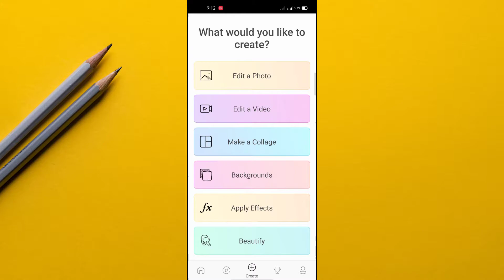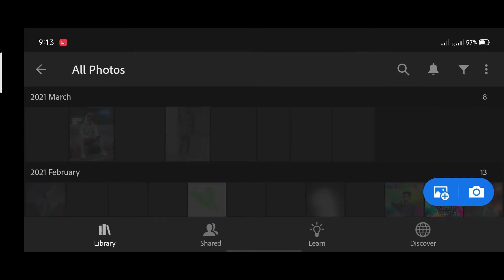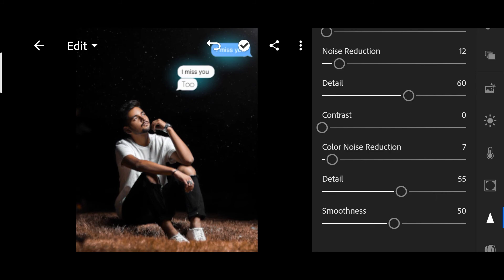Miss You Picsart Editing Tutorial RN Creation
Note:-
All the image/Picture shown in this video belong to the respected owner and not me I am not the owner of any picture showed in this video.All content used Copyright to RN Creation.use or commercial display or editing of the content without proper Authorization is not allowed.

 ▶️ TAGS ◀️
cb edit by picsart
image editor
horror editing
picsart cb edit
blur photo
blur photo background
photo
picture
image
photo editing video
picsart edit
picsart photo edit
background
smoke effect edit
real cb edit
lightroom tutorials
picsart crack
invisible clothes picsart
transparent shirt
editing
lighting
trending
editing videos,
editing photos
editing software,
editing in lightroom,
editing zone,
editing app for pc,
editing app for laptop,
editing a video,
a video editing app,
editing background,
editing best app,
editing background download,
editing by picsart,
editing by snapseed,
editing best,
c b editing,
c b editing picsart,
c b editing background
type_b_editing,
editing camera,
lightroom c c editing,
photoshop cc editing,
editing desk,
editing dslr,
editing dear sir,
editing design,
editing download,
3d editing,
editing editing,
editing effects,
editing errors,
editing with picsart
picsart miss you concept editing